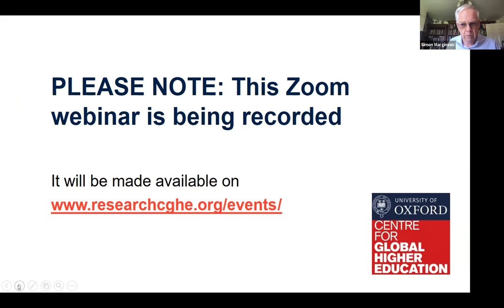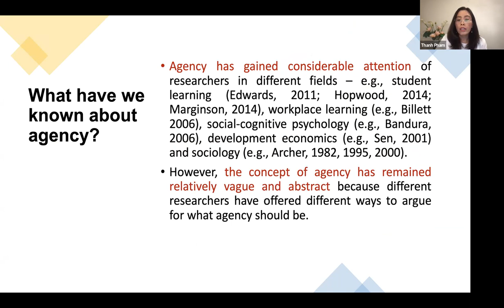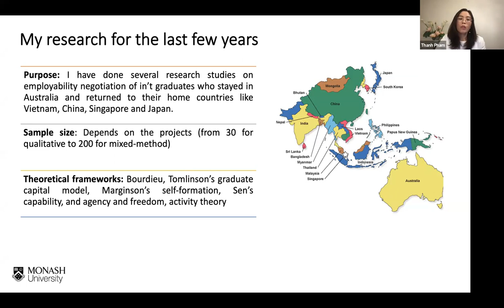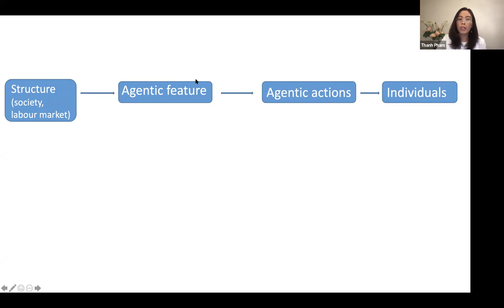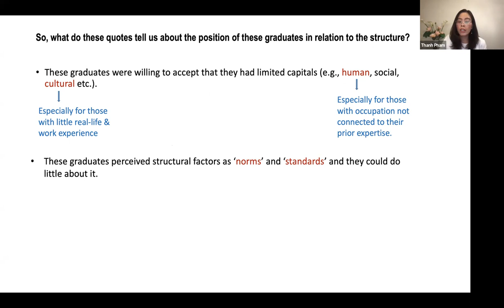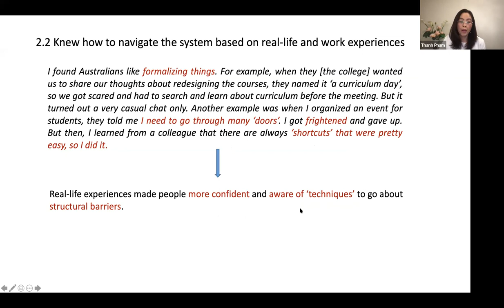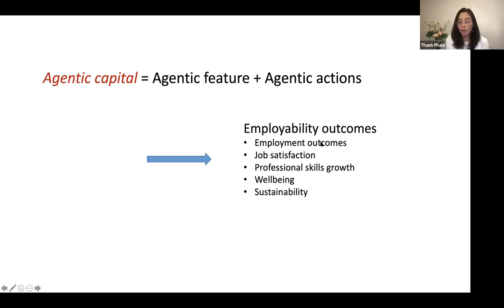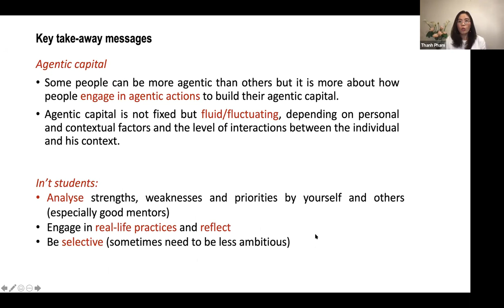Unpacking agentic capital in employability of international graduates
22 July 2021, CGHE webinar
Thanh Pham, Monash University, Australia

Today’s uncertain labour markets have put more pressures on graduates to take responsibilities in managing their career. This has led to the fact that graduates’ agency has become necessary. For international graduates, agency is even more important to their career successes due to visible and invisible discriminations and stereotypes in the host labour market. But there is currently a dearth in knowledge about international graduates’ post-study work experiences including how they use their agency. We know very little about what kind of resources international graduates have and what kind of strategies they use to maximise their resources for career development.

This presentation extends my discussion at CGHE on April 8, 2021 by unpacking the role of agentic capital in employability of international graduates. The presentation draws on the emerging literature that constructs international students as active agents who have their resources and personal attributes and many know how to use these resources and attributes to obtain what they prioritise in their life and either navigate or go against inequalities, challenges and discriminations. The presentation draws upon extensive research with international graduates in Australia to answer these important questions:

• What types of agency do international graduates use to negotiate employability?
• What are the main characteristics of agentic capital featured in strategies that international graduates use to negotiate employability?
• What are signifiers that constraint and facilitate the development and utilisation of their agentic capital?
• And finally, so what does agentic capital really mean?